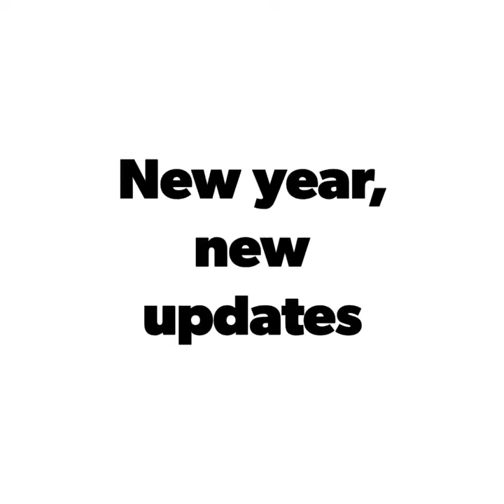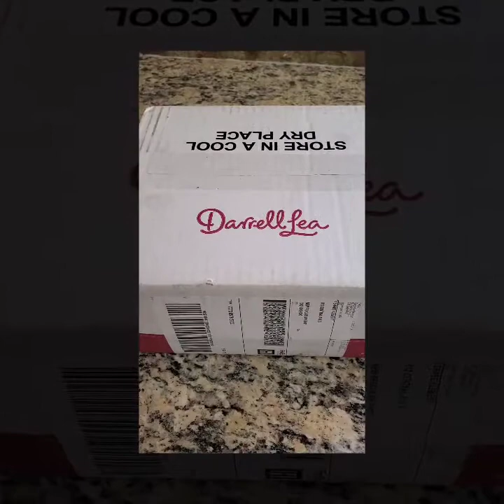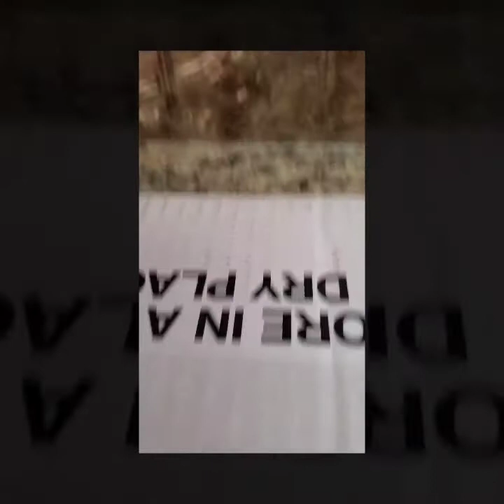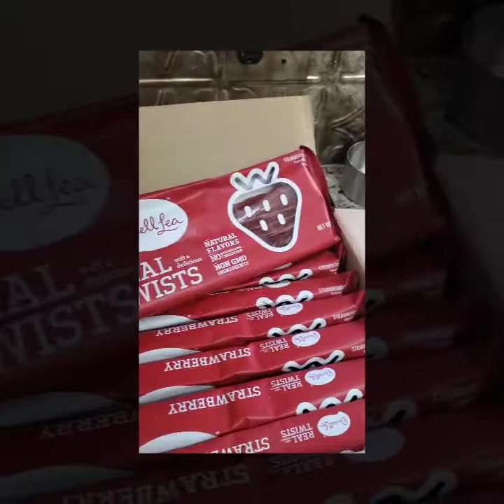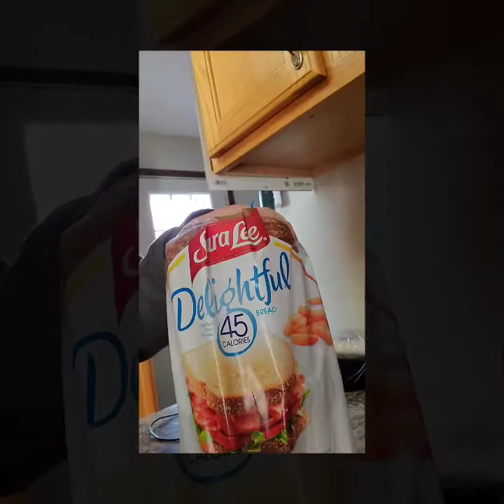New year, new update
Just talking about the new year, updating you on Annika and Westley.